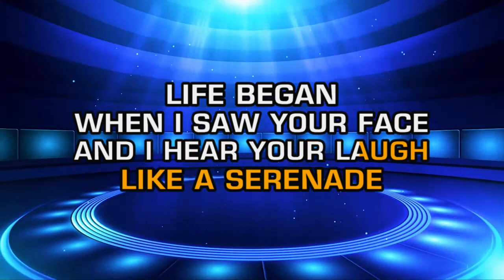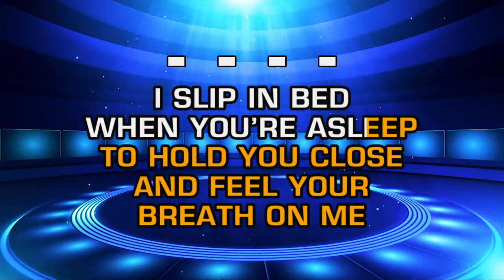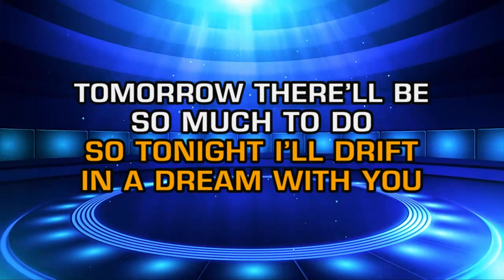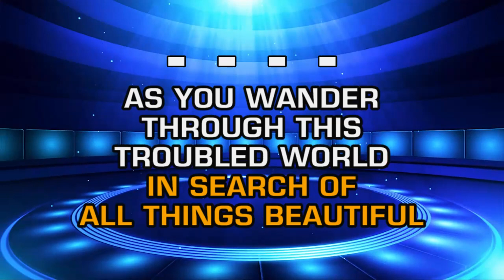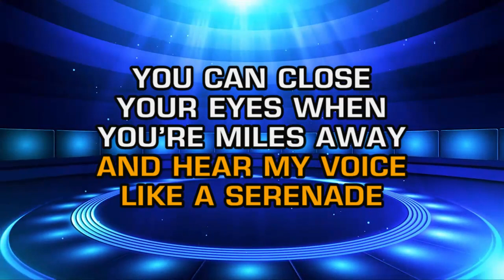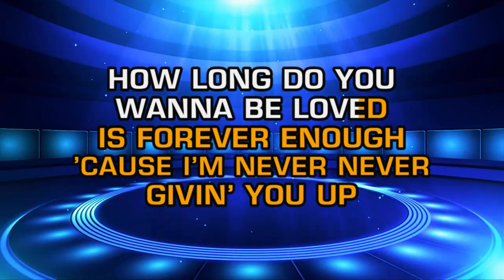Dixie Chicks - Lullaby (Karaoke)